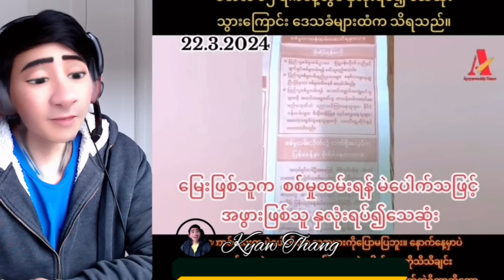Kyaw Myo Min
အုပ်ကြီး

ဟဲလို…ဟဲလို…အားလုံးပဲ မင်္ဂလာပါ

ချစ်ခင်အားပေးကြတဲ့ ချစ်သူငယ်ချင်းများခဗျားကျွန်တော်ရဲ့ Reshare By Kyaw Gyi မှ အားလုံးကို ကြိုဆိုလိုက်ပါတယ်။

ကျွန်တော်ရဲ့ Channelမှ တင်ဆက်ပေးသွားတဲ့ Video များကို မကြိုက် မနှစ်သက်လို့ ဖျက်စေချင်တာပဲ ဖြစ်ဖြစ် ခွင့်ပြုချက်မတောင်းမိတဲ့ videoပိုင်ရှင်များထံမှ ပြန်ဖျက်ခိုင်းစေချင်တာ မျိုးပဲဖြစ်ဖြစ် ရှိရင် (Comment)မှ ရေးသွားပေးကြပါရန် တောင်းဆိုချင်ပါတယ်။

ခဏလေးဖြစ်ဖြစ် ရယ်မောနိုင်ကြပါစေ🙏

Credit...
Hlaing Win